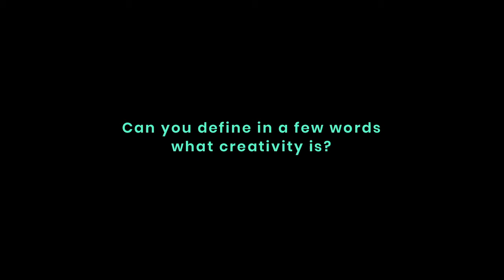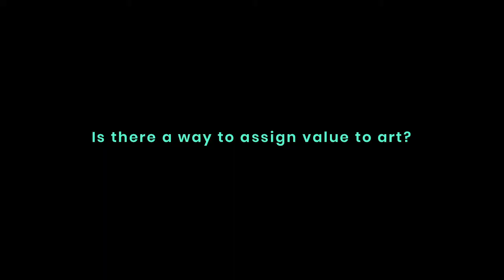Dr. Marco Schorlemmer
I am Tenured Scientist at the Artificial Intelligence Research Institute (IIIA-CSIC), holding a PhD in Informatics from the Universitat Politècnica de Catalunya (UPC). I have conducted my research at IIIA-CSIC and UPC in Spain, at SRI International and Indiana University in the USA, and at the University of Edinburgh in the UK.

I have a broad interest in Computational Concept Systems, i.e., in modelling those systems of conceptual entities that we continuously create and adapt to apprehend and describe the world we live in and interact with; and in developing techniques for these systems to be effectively represented and reasoned with by computational entities. In particular, I am interested in the mathematical, philosophical, cognitive and computational foundations of these systems.

This has brought me over the years to contribute in a variety of different fields, ranging from Formal Specification and Automated Theorem Proving, to Diagrammatic Representation and Reasoning, to Distributed Knowledge Coordination and Semantic Interoperability of Ontologies, all the way to my more recent research in Multi-Agent Systems and Computational Creativity.

In this video, Dr. Marco Schorlemmer answers the following questions:

· Can you define in a few words what creativity is?

· AI: used as a tool or partner?

· Is there a way to assign value to art?

· How will the evolution of creative artificial intelligence improve the daily lives of creatives?

· Can we consider Art created with AI as a mimesis?